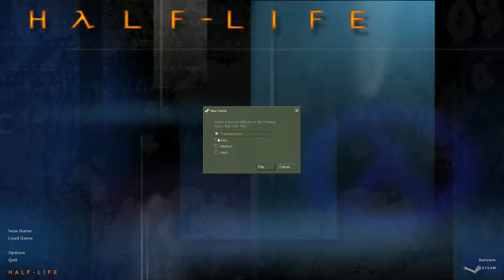Half Life: Blue Shift Pt. 1: A Blue Letter Day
In this video we play a dumb game for old people like us. Auto-aim on the old games saves me from not flagrantly pointing my barrel at any and all innocents. I love this game.